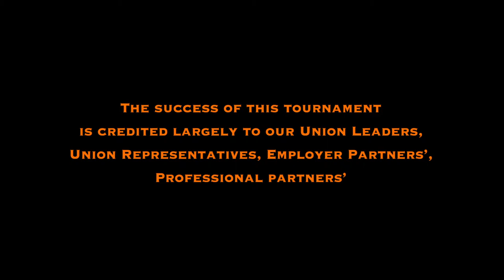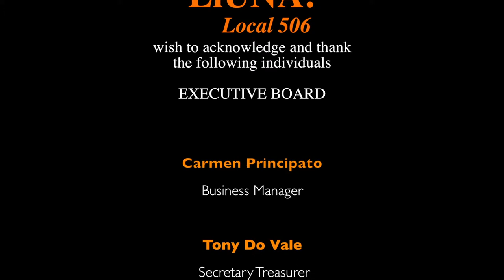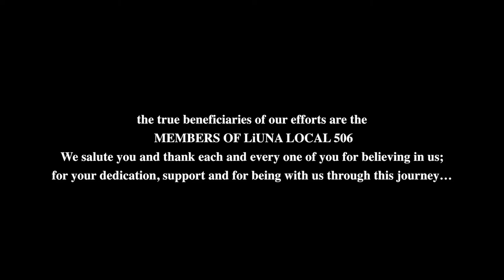LiUNA Local506 Slide Show 2013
LiUNA Local 506